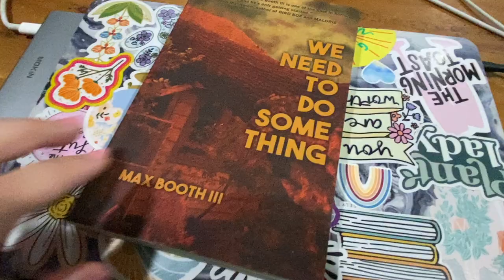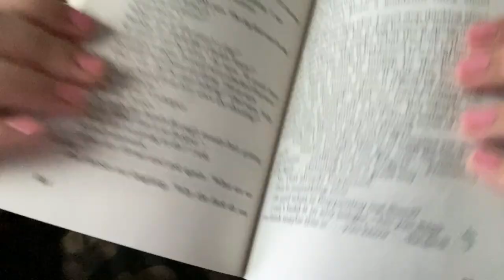Summerween Reading Vlog Day 1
It's finally time for Summerween! Here's my summerween reading vlog for day 1! Between Zack and I, we finished 3 books! What have you started for summerween?

Hosts:  @oliviareadsalatte @gabbyreads

WHEN? July 15th - 21st
PROMPTS?
1. Read a book in the dark (or at night)
2. Read a book with Halloween colors on the cover
3. Read a book with haunt in the title
4. Read a slasher
5. Bake or make a treat with your spooky read

⚡️Books Mentioned⚡️

We Need To Do Something

⚡️Amazon Wishlist⚡️ (thanks in advance for supporting the channel, will feature any books sent in haul videos)
ref_=wl_share

-SD card
-hand held tripod